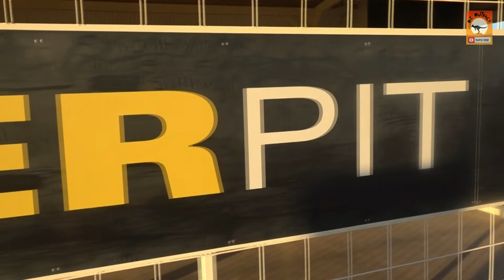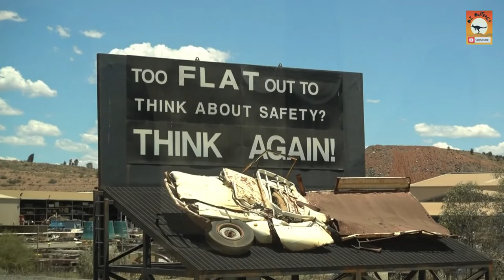Kalgoorlie Superpit goldmine tour - Documentary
Take a tour from the bus in the Kalgoorlie Super Pit in Western Australia's goldfields region. We drive right through the mine as the tourist bus takes us everywhere! The machines that work this goldmine are massive!